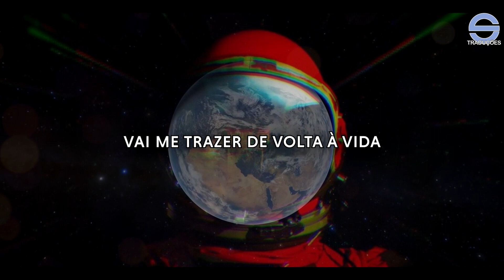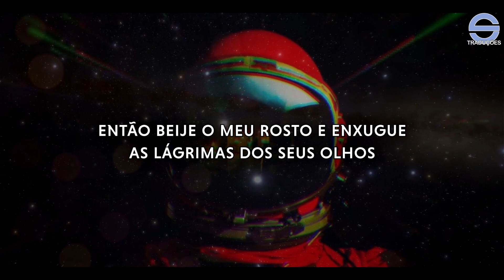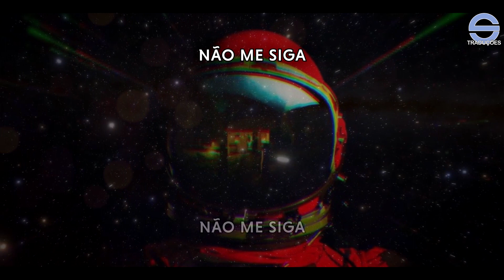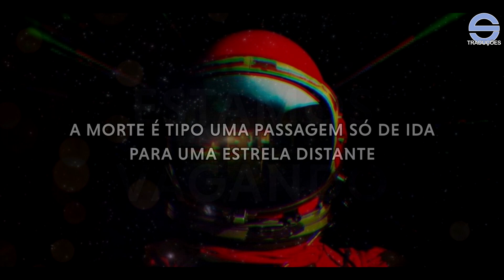Falling In Reverse - Carry On (Legendado em PT-BR)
Agradecimentos aos apoiadores:
Marcos C. Luz
Guilherme Trajano

Apoie você também!